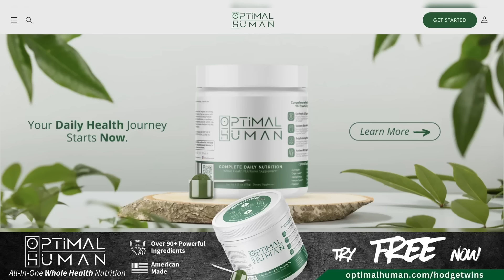Is Joe Biden A MAGA EXTREMEIST?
Joe Biden Hates Kamala

Get your Twins merch and have a chance to win a 69 Camaro and 10K in cash
and use code "TWINS" to win Double on your first deposit!